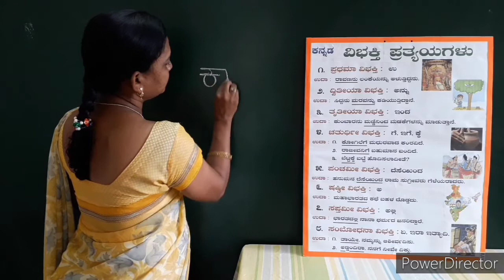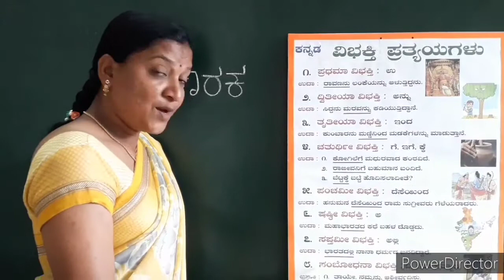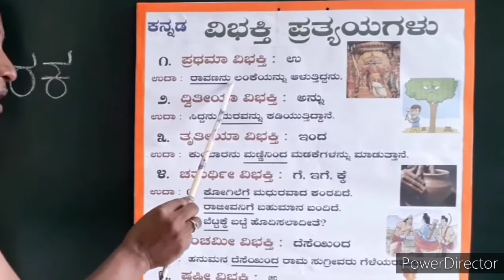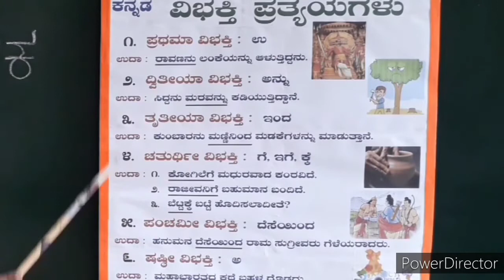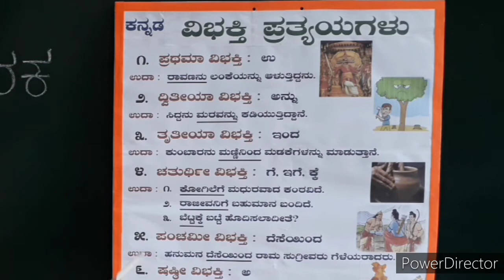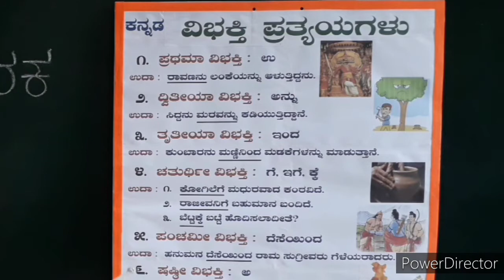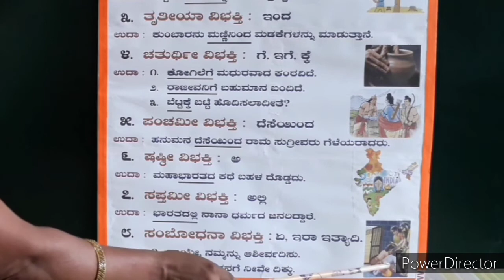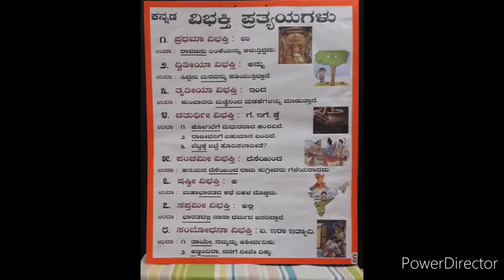Kannada - Vibakthi Prathyayagallu